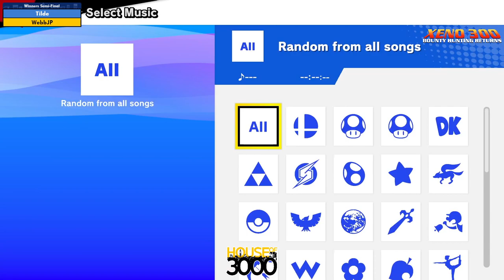Xeno300 - Winners Semi Final Tilde vs WebbJP